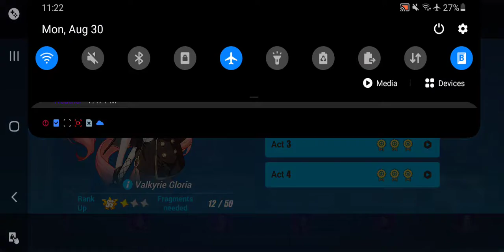Honkai Impact 3rd - Casual Adventures With Seele And The Twins(Random Missions)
Seele and the twins are so cute. I feel like I was sloppy af...